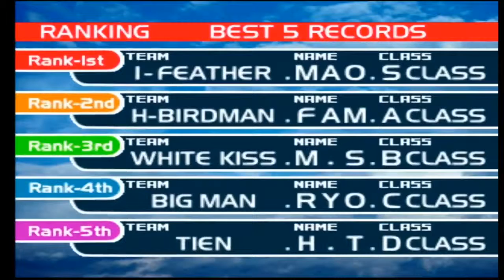10 Minute 1st Impressions : Skydiving Extreme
Here is my 10 Minute 1st Impression on "Skydiving Extreme" for the PlayStation.